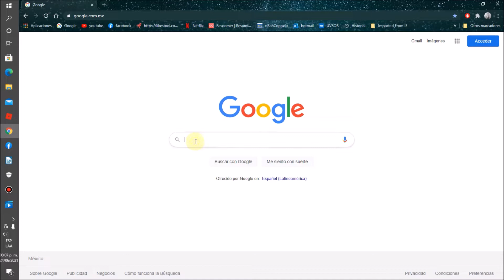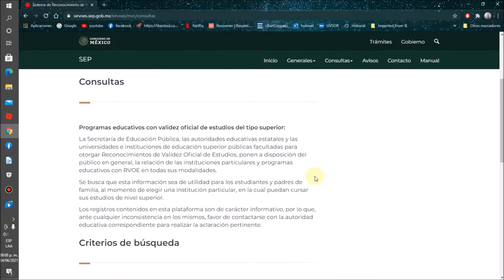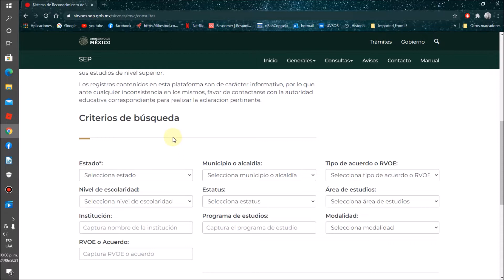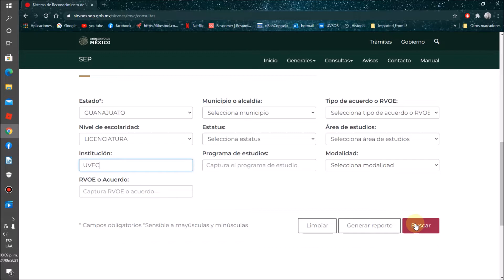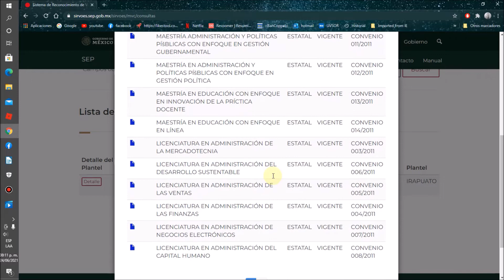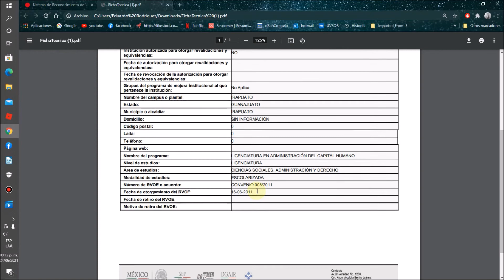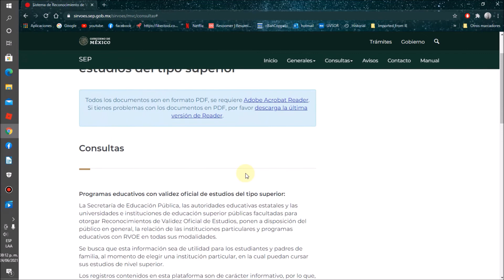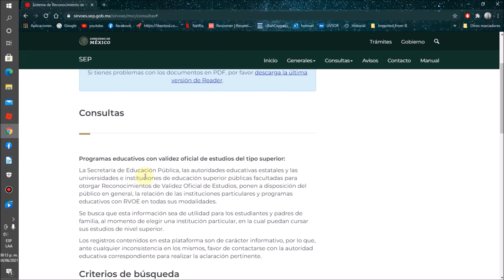Cómo saber si tu escuela tiene validez oficial? / RVOE SEP: Comprueba la validez de tu escuela.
En este video te mostraremos como y donde validar la validez oficial de cualquier escuela.

tenemos a la venta nuestro libro en  AMAZON
y directamente en nuestra pagina.

GRACIAS, POR MIRAR Y COMPARTIR.

les dejo el número de Emporio TV.